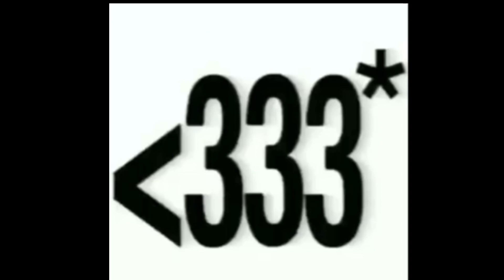Playboi Carti - Pop Our Pills Instrumental Type beat